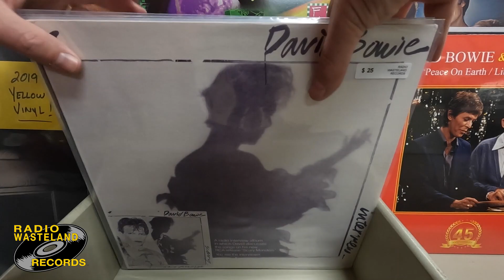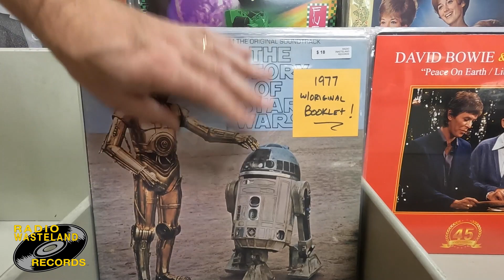11-26-22 Vintage Vinyl Drop! - KISS, Zep, Floyd, VH and More!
It's a Special Vintage Vinyl only drop for Small Business Saturday at The Wasteland!
KISS, KISS and more KISS! Oh, and some Led Zeppelin, Van Halen, Rush, Pink Floyd, Miles Davis and a bunch of Michigan Rock! Sorry, but because we're dropping this vid on Friday evening, there will be NO HOLDS or reserves until Noon Saturday.  Doors OPEN at 10AM Saturday Morning.  * please note: the availability of some of the albums shown in this video is VERY limited *